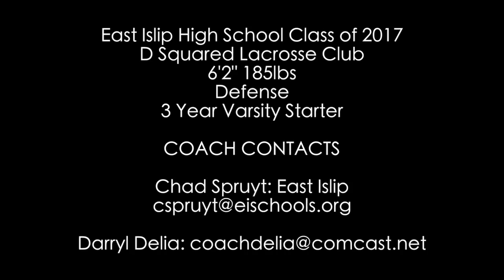Nick Guarino 2016 Summer Highlights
Nick Guarino